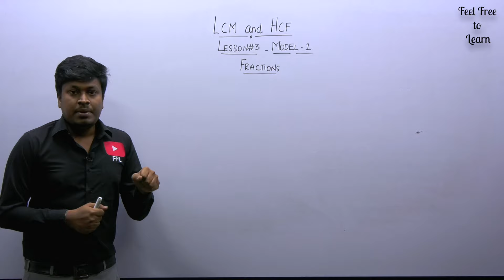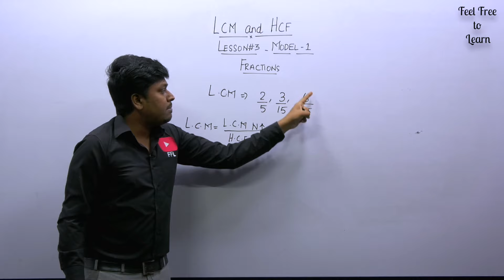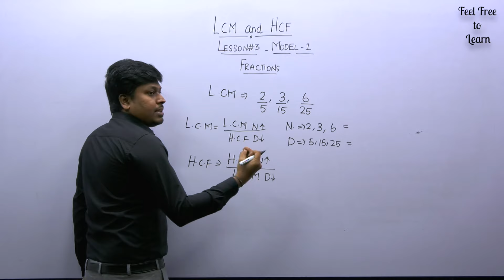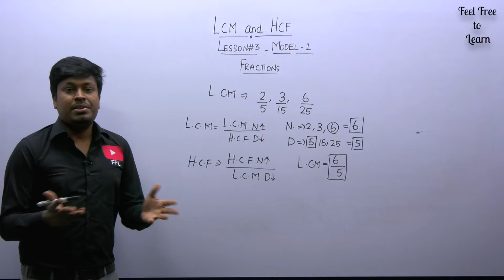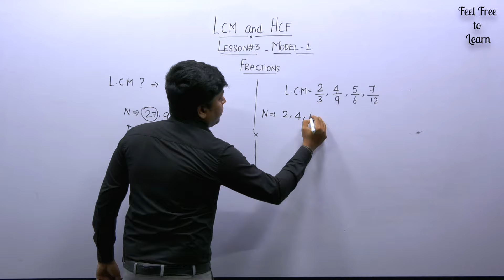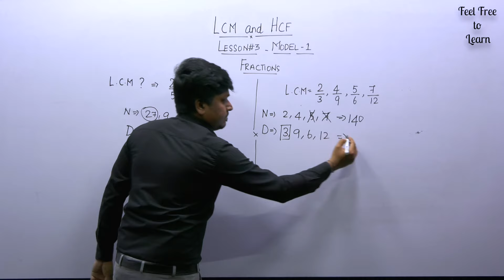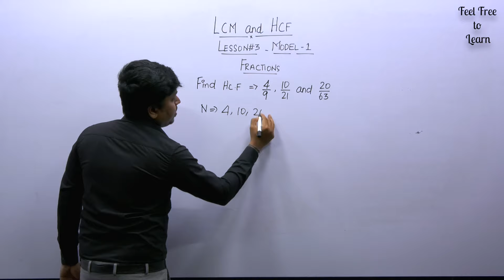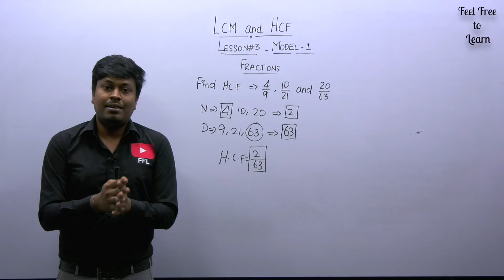L.C.M and H.C.F || TAMIL || Model -1 (Lesson-3)